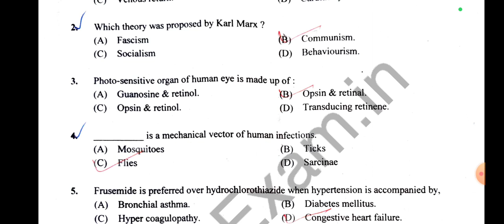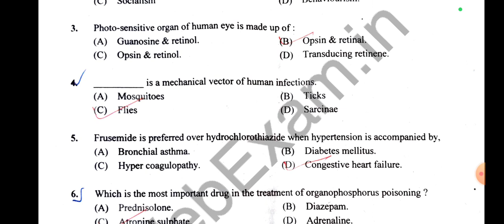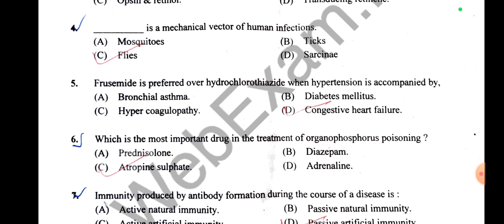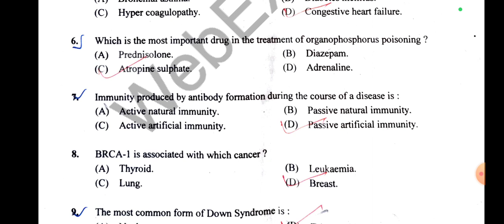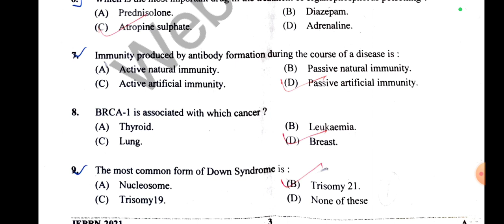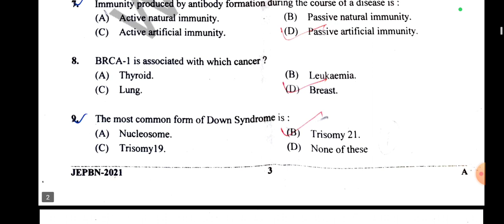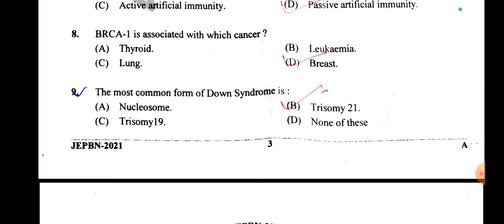Post basic BSc nursing entrance examination 2021 solved question paper PART-1 | JEPBN 2021 | MCQ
Post basic BSc nursing entrance examination 2021 solved question paper | JEPBN 2021 | MCQ